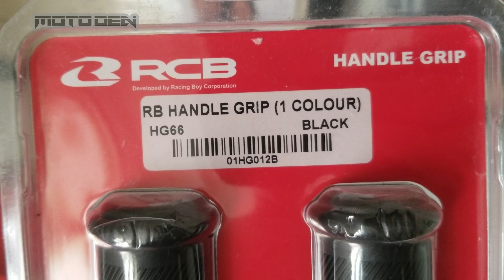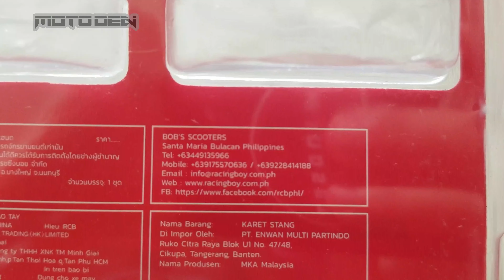How to Remove and Install Motorcycle Hand Grips (Racing Boy Hand Grips) Yamaha Aerox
What's up guys! so eto magiinstall tayo ngayon ng hand grip (Racing Boy HG66) kase yung stock na grip ay madulas lalo na pag pasmado ang iyong kamay or umuulan na hindi ka nakagloves, mas maganda na grip ko dito sa Racing Boy na grip!